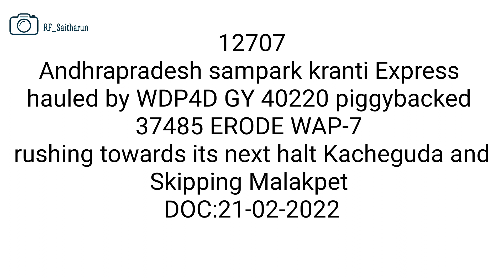12707-Andhrapradesh sampark kranti Express Rushing towards Kacheguda